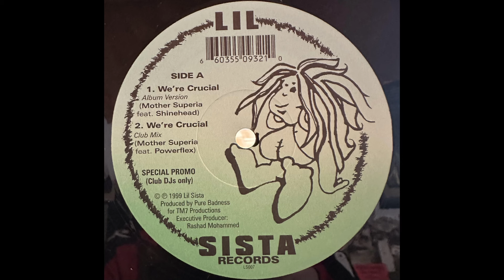Mother Superia - Who Got The Money